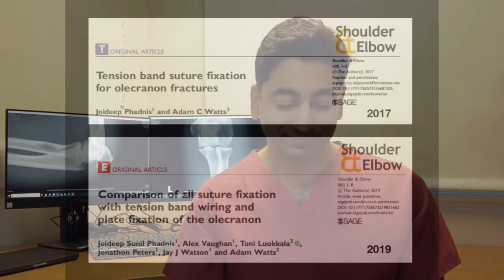Tension Suture Fixation of Olecranon Fractures: Introduction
Video 2 of 15 from the JBJS EST article, Tension Suture Fixation of Olecranon Fractures by Joideep Phadnis, by Timothy Eves, Adam C. Watts. Published June 3, 2021.

Subspecialties: Elbow, Trauma

Background: Mayo type-IIA olecranon fractures are characterized by a transverse or short oblique fracture without articular comminution or ulnohumeral instability. Traditionally, these fractures are treated with a tension-band wiring technique. Despite good rates of fracture union, tension-band wiring is associated with a reoperation rate of 30% to 60%, usually for removal of prominent metalwork. The tension suture technique was developed as an alternative method of fixing Mayo type-IIA fractures using only high-tensile braided nonabsorbable number-2 sutures, with the aim of reducing the reoperation rate associated with tension-band wiring without compromising outcomes. The tension suture technique has subsequently become the only technique we use when treating these fractures.

Description: The patient is positioned in the lateral decubitus position under general or regional anesthesia. A direct posterior approach is made, centered over the fracture. The fracture is identified, cleared of hematoma, and reduced with use of a large, pointed reduction clamp to provide interfragmentary compression. A 2.5-mm transverse drill hole is made through the ulna distal to the fracture site. Two sets of number-2 braided nonabsorbable sutures are utilized. The first sutures are passed lateral to medial through the drill hole and used to grasp the medial triceps insertion onto the proximal fragment, then passed back through the transverse drill hole from medial to lateral and used to grasp the lateral triceps insertion onto the proximal fragment. The suture ends are tensioned to remove slack and tied on the lateral aspect of the olecranon. The second sutures are then passed lateral to medial through the transverse drill hole but this time used to grasp the posterolateral triceps insertion on the proximal fragment, then re-passed through the transverse drill hole from medial to lateral, and finally used to grasp the posteromedial triceps insertion. The suture limbs are tensioned and tied on the lateral aspect of the ulna next to the first suture. The clamp is removed, and the construct is tested under full range of motion to ensure there is no evidence of gapping. Fluoroscopy is utilized to confirm reduction before the wound is irrigated and closed in a standard fashion.